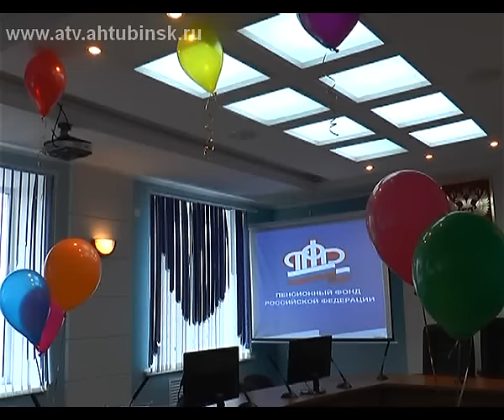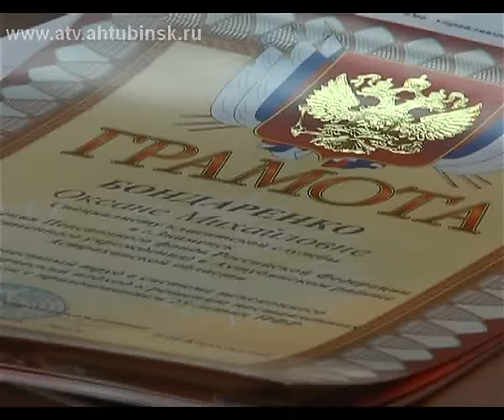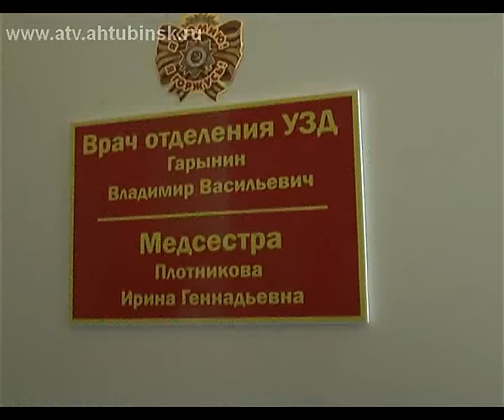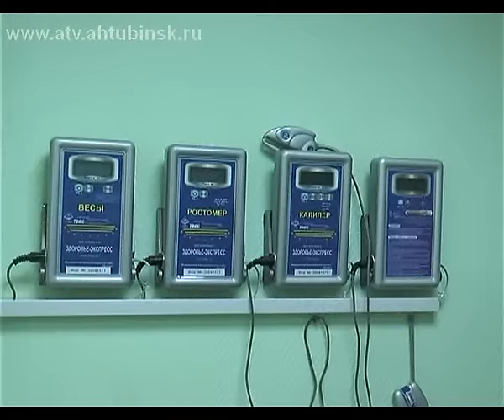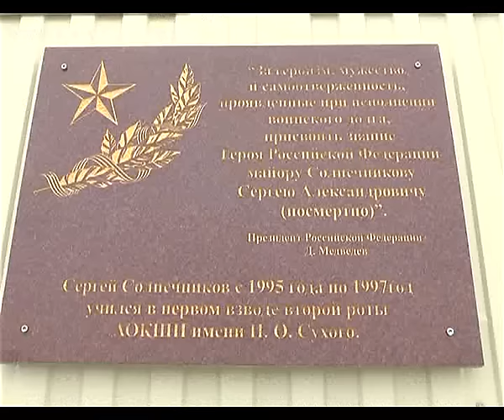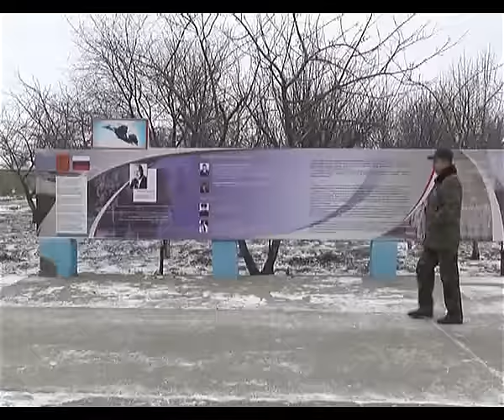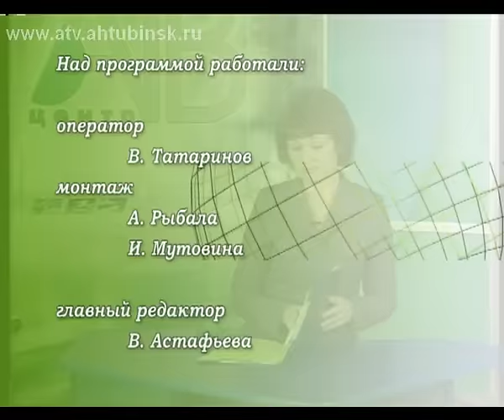ныне 21 12 15